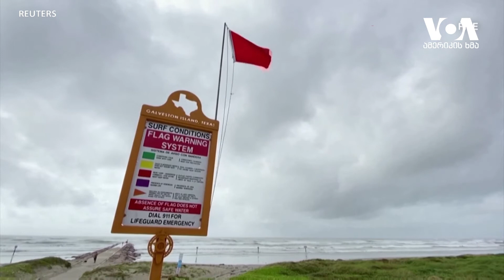სტუდია ვაშინგტონი 03 06 21